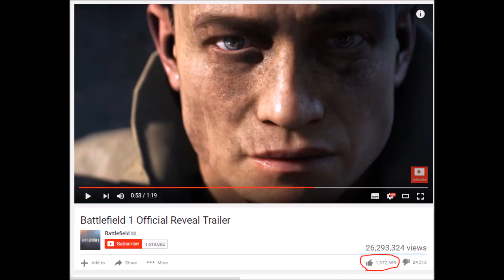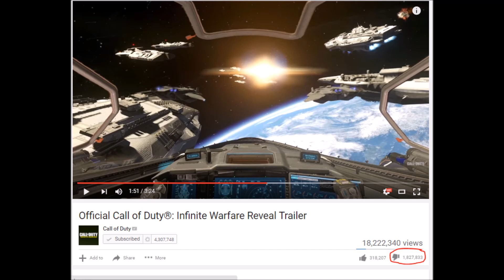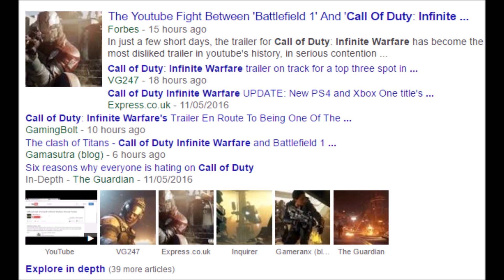WHY DOES EVERYONE HATE CALL OF DUTY INFINITE WARFARE RIPCOD?!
Let me know what you guys think about this whole situation, also damn the COD trailer is now at over 2 million dislikes what?! Would you vote for COD: Infinite Warfare or BATTLEFIELD 1! I also know some people have completely different opinions and that's totally understandable but this is my viewpoint. :)